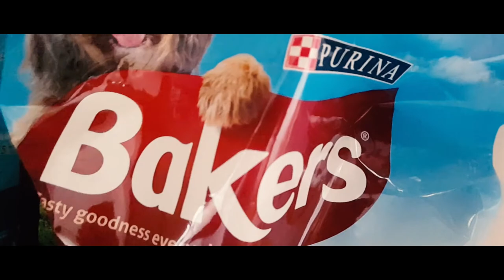Meet Roxy Our New Puppy - Vlog / Short Film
Vlog / short film of our new puppy Roxy, shot entirely on my Samsung Galaxy S6 at 1080p 60fps.

I am proud to be partnered with the Fullscreen Network if you'd like to join

Equipment I Use:

All My Gear

Lens - Canon EF-S 18-55 mm f/3.5-5.6 IS STM Lens

Tripod - AmazonBasics Tripod

Lighting - PhotoSEL LS21E52 Softbox Studio Lighting Kit

Mics - Audio-Technica AT2035 / Rode Procaster

Interface - Focusrite Scarlett Solo (2nd Gen)

Video assembled, edited and exported in Adobe Premiere Pro CC 2017
Get the entire collection of creative apps and more for £45.73/mo incl. VAT